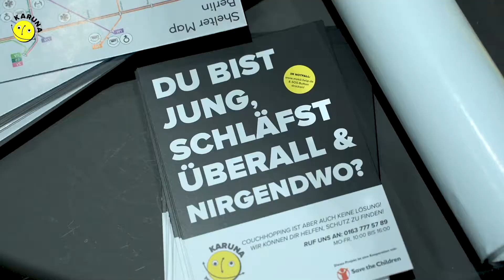Karuna Youth Force Emergency Kits / Save the Children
Laut Schätzungen des Deutschen Jugendinstituts leben in Deutschland etwa 37.000 Kinder und Jugendliche auf der Straße (Quelle: DJI 2017). Diese Straßenkinder und -jugendlichen leben überwiegend in den großen Städten, insbesondere in Berlin.
Während der Covid-19-Krise sind diese Kinder und Jugendlichen gleich mehrfach gefährdet: Reguläre Unterstützungsangebote, z.B. von Jugend- und Sozialämtern, aber auch von nichtstaatlichen Trägern, sind infolge der Epidemie reduziert oder mussten ganz eingestellt werden.
Vor diesem Hintergrund hat Save the Children und KARUNA einen dringenden Bedarf festgestellt, Straßenjugendliche mit Notfallmaßnahmen, Schutzräumen und psychosozialer Betreuung zu unterstützen. Mehr Infos zu unserem gemeinsamen Projekt